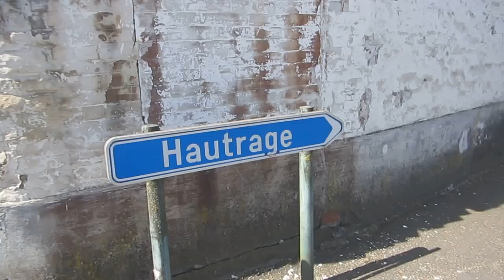avant l histoire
il etait des fois